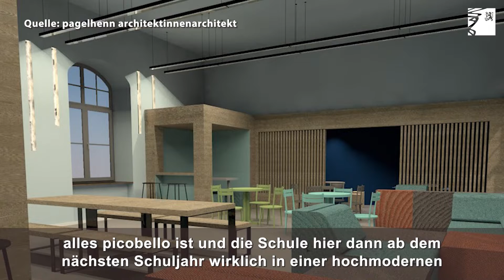"Halbzeit" bei den Umbauarbeiten am Lessing-Gymnasium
Fortschritte bei den Umbauarbeiten am Lessing-Gymnasium und -Berufskolleg: Im Beisein von Oberbürgermeister Dr. Stephan Keller fand am Mittwoch, 27. September, das "Halbzeitfest" für das Gesamtvorhaben statt, das neben einem Erweiterungsbau für die naturwissenschaftlichen Fachräume auch eine Sanierung des Bestandsgebäudes und eine Neugestaltung des Schulhofs umfasst.